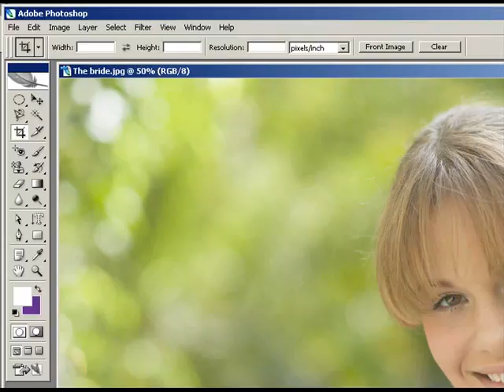crop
Varias técnicas sobre casi todas las herramientas de photoshop, así como generación de fondos, restauración de fotografías y un par de tópicos avanzados como las acciones, les debo la narración en este. :)